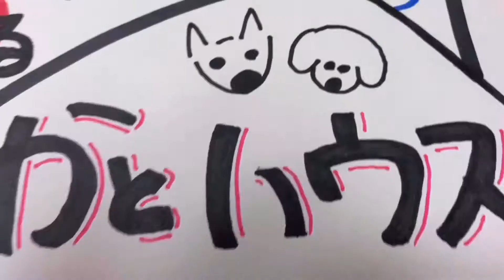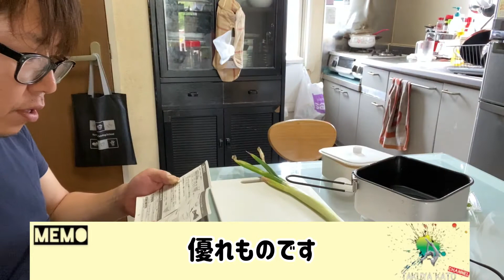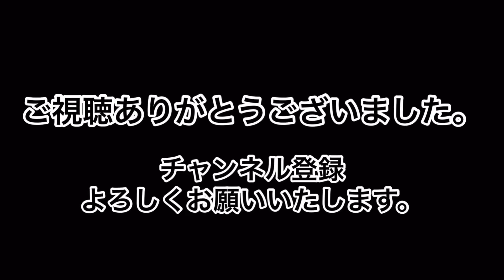【ワールドクッカー】サッポロ一番塩らーめん作ってみた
海外遠征用に15年前に買ったワールドクッカー！
ずーと眠っていたので久しぶりに使用しよう！